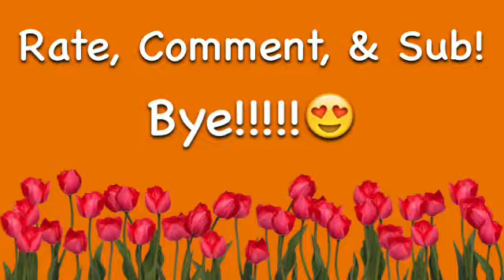LPS Stuck in Traffic OLD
These crazy people are unfortunately stuck in traffic! Apparently, a hermit crab was injured and cannot get into the ambulance. What to do in this boring, crazy traffic jam??